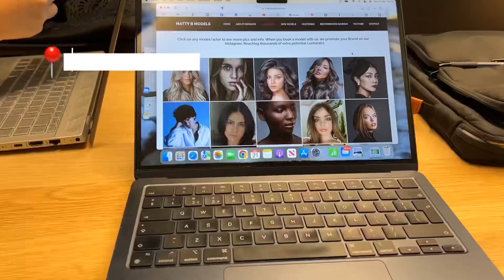We are back! Vlog 1 Season 2 Models and Model Agency bahrain behind the scenes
Vlog 1 Season 2 ! We are back for more behind the scenes for the world of modelling and fashion - this is just a very short teaser to share we are back - rocking bahrain - more to come.